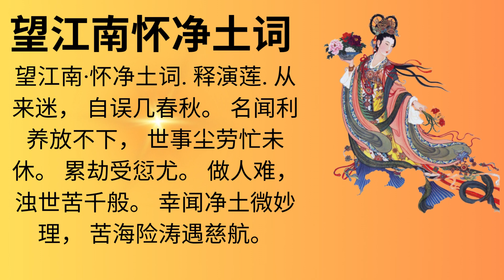望江南怀净土词